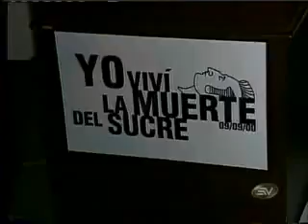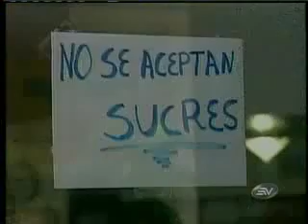La Dolarización de Ecuador 3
La Dolarizacion de Ecuador , Hay cosas que debemos aprender del pasado.
Un especial de Televistazo recuerda la peor crisis financiera de Ecuador que desencadenó en la dolarización de la economía del país hace diez años.